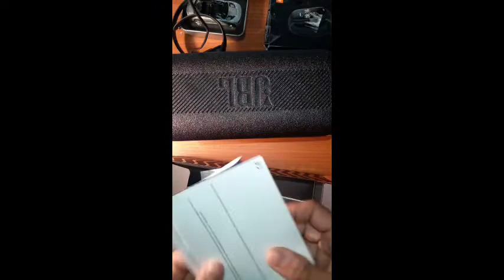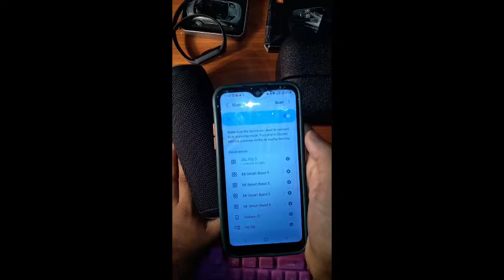JBL Flip 5 The Best Portable Bluetooth Speakers for Smart Phones Review in SInhala Sri Lanka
Phone එකෙන් Lap එකෙන් සුපිරි සිංදු අහන්න JBL Flip 5 Bluetooth Speakers එක - JBL Flip 5 The Best Portable Bluetooth Speakers for Smart Phones jbl bluetooth speakers in sri lanka beats bluetooth speakers price in sri lanka mini speaker price in sri lanka jbl bluetooth speakers price in sri lanka beats bluetooth speakers sri lanka portable bluetooth speakers sri lanka jobl speakers in sri lanka price speaker price sri lanka Buy Bluetooth speakers Online in Sri Lanka at Best Prices jbl flip 5 vs flip 2 jbl flip 5 price amazon charge specs  manual best buy Battery life charging time water Proof Water Resistent Flash proof Sinhala Geek Show by Chanux Bro Features Videos Specs & Support Customer Reviews Product Q&A JBL Flip 5 is the next generation in the award-winning Flip series; it is a comprehensive portable Bluetooth speaker that delivers surprisingly powerful, room-filling stereo sound everywhere. This ultra-compact speaker is powered by a 3000mAh rechargeable Li-ion battery that offers 10 hours of continuous, high-quality stereo audio playtime. Sporting durable, splashproof fabric materials that are available in 8 vibrant colors, Flip 5 is the all purpose, all weather companion that integrates music into every aspect of your life – from tabletop to poolside, from sunny mornings to rainy nights. Flip 5 also features a built-in noise and echo cancelling speakerphone for crystal clear conference calls, and JBL Connect technology that can wirelessly link multiple JBL Connect enabled speakers together to amplify the listening experience
JBL Flip 5 In Sinhala (Jbl flip 5 ගැන සිංහලෙන්)

TIME STAMPS
0:00 intro
1:11 Explanation
2:08 Unbox JBL Flip 5
2:38 User manual
3:14 Open JBL Flip 5 Box
4:00 explanation JBL Flip 5
4:41 Power ON JBL Flip5
4:55 Connect Bluetooth
5:03 Pair JBL Flip 5
5:37 Basse Test
6:38 Thanks For Watching
6:43 Ending {Outro}

Specifications Bluetooth Speaker JBL Flip 5 -:

           General Specifications,
                          Transducer                                        44mm x 80mm
                          Rated power                                     20W RMS
                          Maximum music playing time       12hrs
                          Output power (W)                            20W RMS
             Features-:
                          3.5 mm audio cable Input               No
                          Auto-power off                                  Yes
                          Bluetooth                                        yes
                          Waterproof                                        Yes
              Dimensions-:
                          Dimension (W × D × H)                   181 x 69 x 74mm
                          Weight                                               540g
                          Dimensions (cm)                             18.1 x 6.9 x 7.4
                          Dimensions (in)7.1 x 2.7 x

By Links
Amaazon